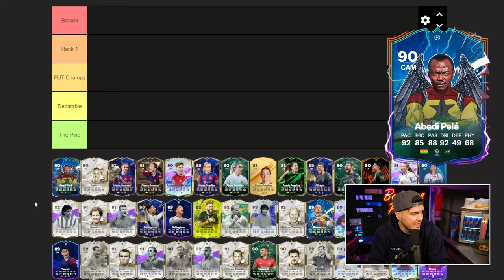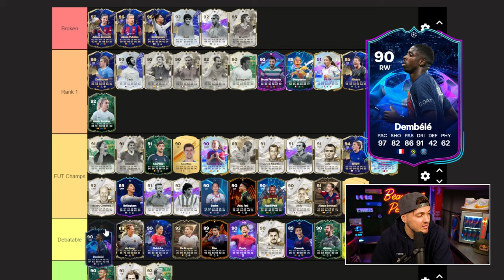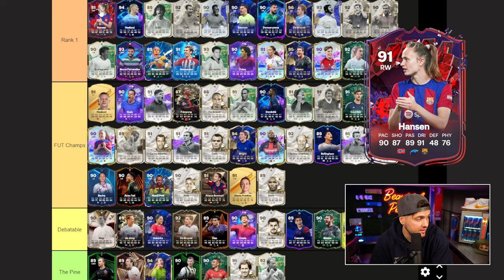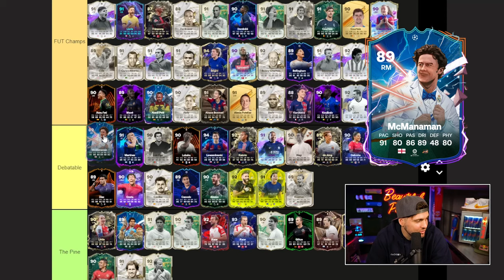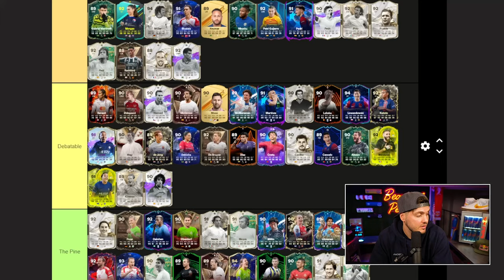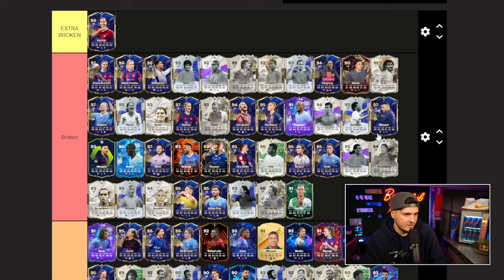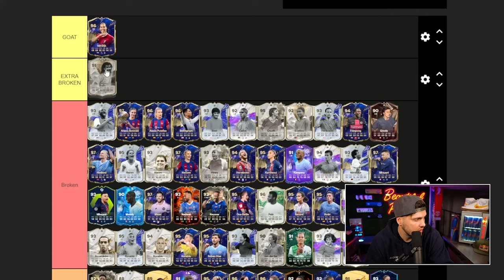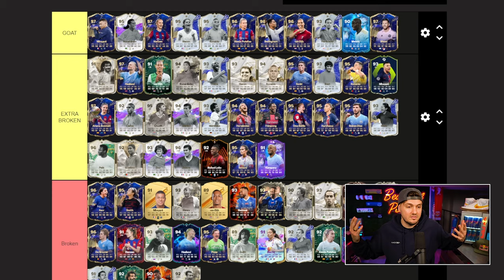Ranking the Highest Rated Players in FC 24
We're ranking the TOP 250 players in all of FC 24 Ultimate Team to give you the definitive EA FC 24 Tier List on the players you might be looking at to boost your team before the next major promo that EA brings us.